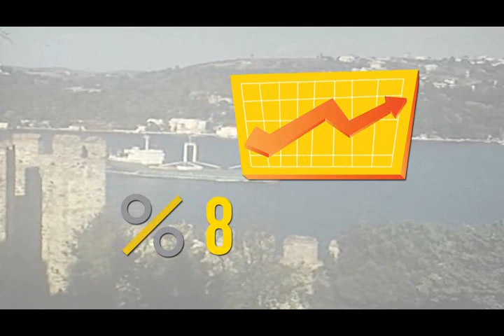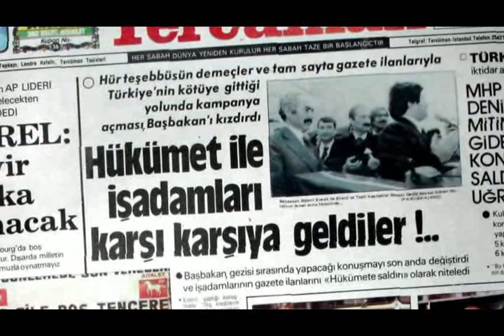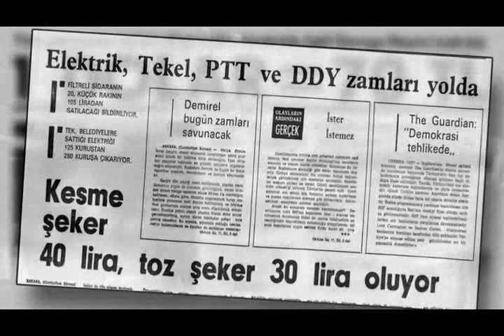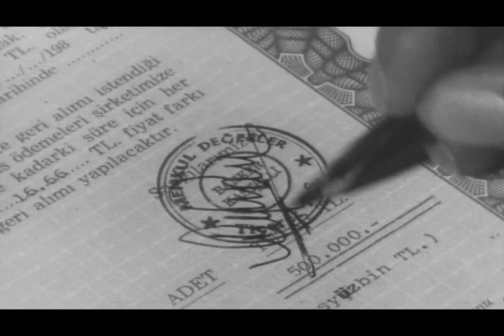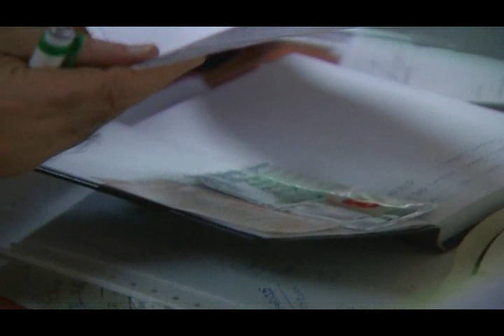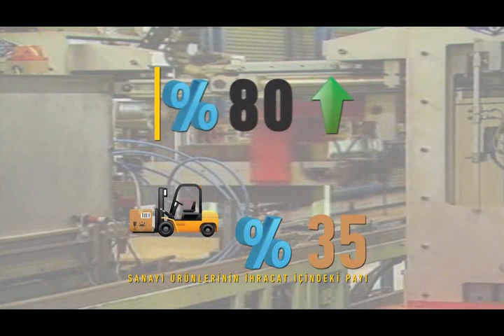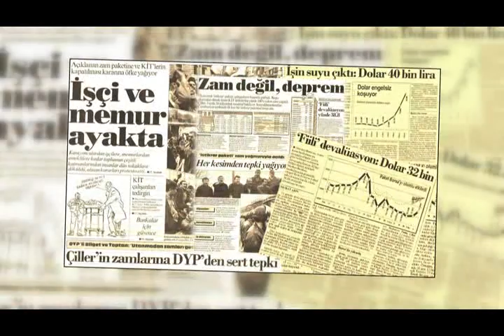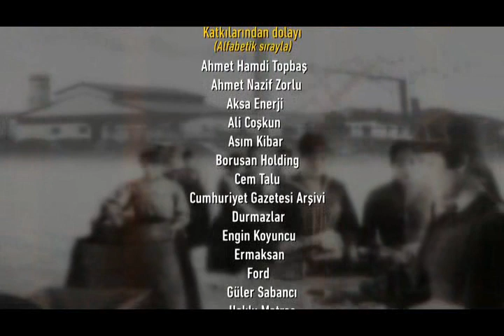Sanayinin Sonsuz Işığında 5. Bölüm | 80’lerde Üretim Mücadelesi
Sanayicilerin önünü görmekte zorlandığı yıllarda, İstanbul Sanayi Odası sanayicilerin sesini duyurmak için çalışmayı sürdürüyor. Ekonomisini toparlamaya çalışan Türkiye'nin zor yılları, "Sanayinin Sonsuz Işığı" belgeselinde sanayicilerin perspektifinden anlatılıyor...